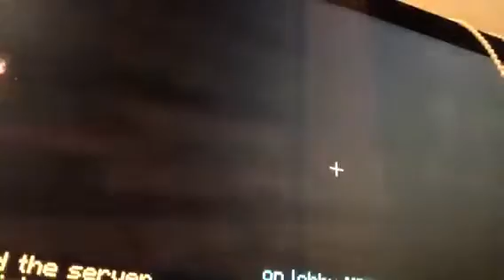Hide n seek on the hive!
Sever IP: Hivemc.eu